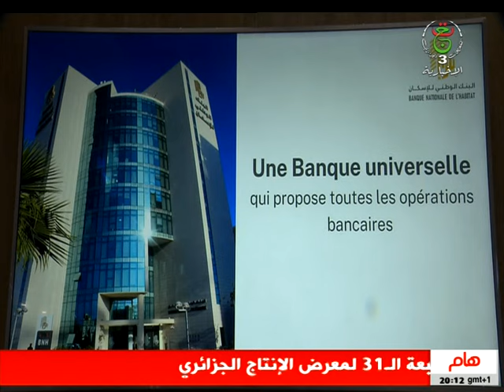معرض الإنتاج الجزائري - رئيس الجمهورية يدعو إلى فتح وكالات لبنك الإسكان في الولايات الكبيرة